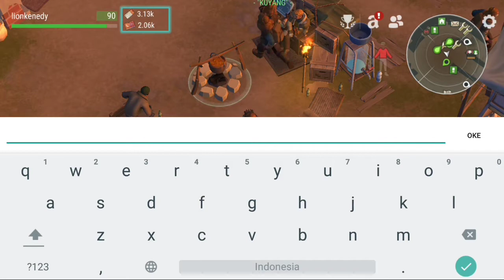RED FOREST (Last day on earth : Survival)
inilah keseruan kami ber 3 saat sedang farming bersama di red forest,gimana keseruannya tonton terus vidio ini sampai habis,dan jikalau vidio ini menghibur anda tekan tombol subscribe dan nyalakan loncengnya biar kalian tidak ketinggalan vidio terbaru dari saya,slamat menonton :)